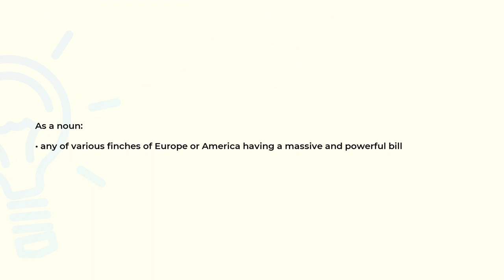What is the meaning of the word GROSBEAK?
Definition and spelling of the word GROSBEAK.

(00:00) Intro
(00:08) As a noun
(00:18) Spelling

As a noun (00:08):
• any of various finches of Europe or America having a massive and powerful bill